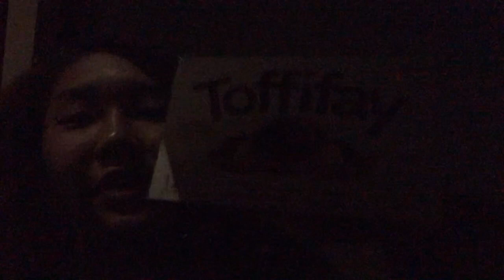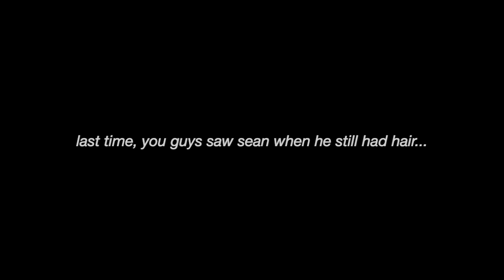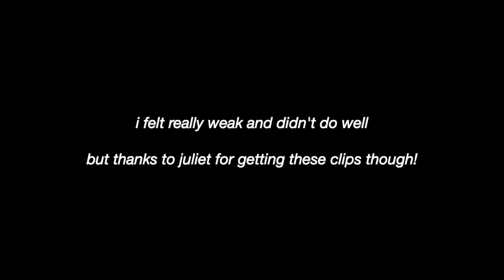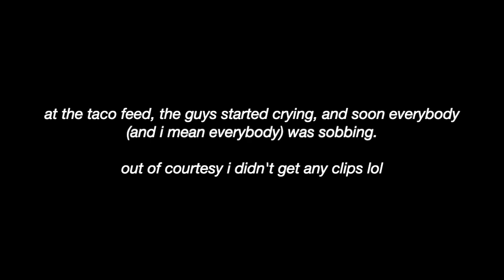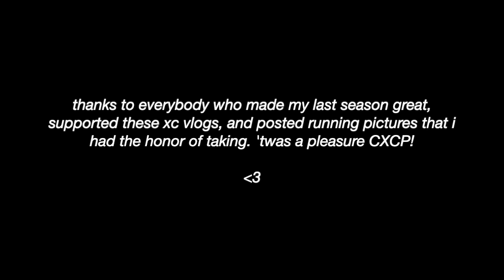my last high school cross country meet ever | 2019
a week late... but dang. editing this made me really emo

for the 4th and final establishment of the xc vlog series, Claremont XC travels to Legg Lake/Whittier Narrows, and we claim our title as league champions.

this video includes a ton of interviews with Claremont runners (including but not limited to Maddie Coles, the varsity senior guys, the varsity girls, the freshmen guys, Rubén, Sean, Gaby, Caty, etc.), senior awards, and don't forget to stick around 'til the end for TOP SECRET, NEVER-SEEN-BEFORE video clips from a "practice with Claremont XC!" vlog that never happened

aaand 'scuse me while my eyes sweat now

𝗠𝗨𝗦𝗜𝗖
lauv - breathe